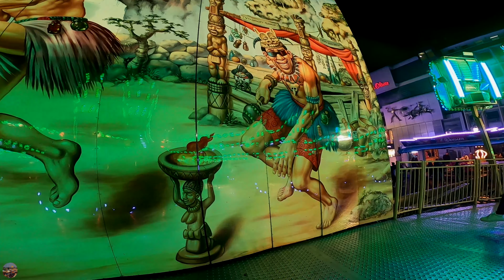Voodoo Jumper - Schäfer { XXL SHOWFAHRT Onride / POV } [ Dortmund Karnevalkirmes 2023 ]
Weitere Infos zu den Partnern, Social Media, dem Equipment, den Technischen Daten, sowie dem Datenschutz hier: { Mehr anzeigen }

Fahrpreis: 5€

Equipment:
Kamera 1: GoPro Hero 5 Black 4K ( Ersatzkamera )
Kamera 2: GoPro Hero 8 Black 4K ( Hauptkamera )

Technische Daten:
Schausteller: Hans Otto Schäfer jun. (Schwerte)
Hersteller: Fabbri (I)
Typ: Smashing Jump
Baujahr: 2012
Maße (BxTxH): 21x20x9,65 m (alternativ Durchmesser 18 m)
Anschluss: 200 kW
Kapazität: 24 Personen in 12 Gondeln
Premiere: Münster, Sommersend Juni 2012

1. Bildnisse aus dem Bereiche der Zeitgeschichte;
2. Bilder, auf denen die Personen nur als Beiwerk neben einer Landschaft oder sonstigen Örtlichkeit erscheinen;
3. Bilder von Versammlungen, Aufzügen und ähnlichen Vorgängen, an denen die dargestellten Personen teilgenommen haben;
4. Bildnisse, die nicht auf Bestellung angefertigt sind, sofern die Verbreitung oder Schaustellung einem höheren Interesse der Kunst dient.